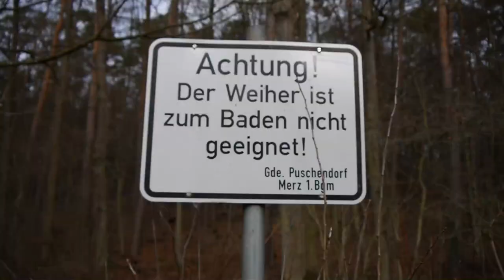fotografie_pathy88 Patrick Bauer - Daily Model Stories #11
Model:
Blue Eyes Diamond

Schnitt und Bearbeitung:
Riksolution

Fotograf:
fotografie_pathy88

Hashtags!